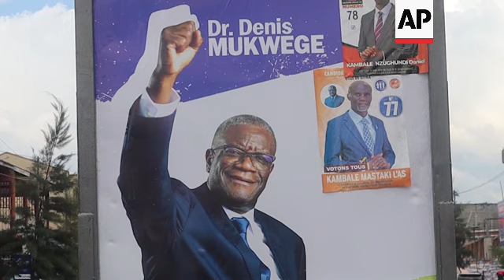Anxiety, doubt as DRC election campaign begins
RESTRICTION SUMMARY:

++AUDIO QUALITY AS INCOMING++

ASSOCIATED PRESS
Goma, Democratic Republic of the Congo – 19 November 2023
1. Various of supporters of Democratic Republic of the Congo (DRC) President Félix Tshisekedi parading with flags in their party colours
2. Union for Democracy and Social Progress party (UDSP) candidate for Goma national assembly deputy, Fify Kawembe, walking among militants
3. SOUNDBITE (Swahili) Fify Kawembe, UDSP candidate for Goma national assembly deputy:
“Nobody is going to intimidate us, the Congo is our homeland, the Congo is ours, if we have decided to come to the elections it is because we know that we are coming with a change, in that the Congo is stable.”
4. UDSP supporters marching by
5. Car from opposition candidate Patrick Mundeke's campaign driving by
6. Mundeke distributing flyers to passers-by
7. SOUNDBITE (French) Patrick Mundeke, Goma national assembly deputy candidate:
“It's a shambles, because already part of the Congo population won't be taking part in this national holiday, since an election in a state that claims to be a state is normally a national holiday. Part of the Congo is excluded, with uncertainty hanging over the city of Goma and a large part of the Masisi territory.”
8. Various of UDSP supporters marching
9. Mid of posters of various candidates stuck on a wall
10 Close of a woman with stickers of candidate stuck to her face
11. SOUNDBITE (Swahili) Kasereka Amani, resident of Goma:
“We're worried because the M23 war is on Goma's doorstep, and what's more, this campaign isn't like the one in previous years. People are afraid, people are afraid, they think that the enemy can take advantage of this campaign to attack the town.”
12. Various of campaign poster for candidate Denis Mukwege, with smaller posters for other candidates stuck on top of it
STORYLINE:
The Democratic Republic of Congo opened its month-long electoral campaign this Sunday amidst anxiety and doubts.

Some 44 million registered voters, out of a population of nearly 100 million, will elect a president on December 20, amid a tense political climate and fighting in the east of the country.

President Félix Tshisekedi is seeking a second term, with his allies  praising his record.

“Nobody is going to intimidate us, the Congo is our homeland, the Congo is ours, if we have decided to come to the elections it is because we know that we are coming with a change,” said Fify Kawembe, Tshisekedi's Union for Democracy and Social Progress (UDSP) party candidate for deputy in the city of Goma.

The opposition criticised the upcoming election as "botched".

“It's a shambles, because already part of the Congolese population won't be taking part in this national holiday, since an election in a state that claims to be a state is normally a national holiday," said opposition candidate Patrick Mundeke, who is also running for the Goma seat.

"Part of the Congo is excluded, with uncertainty hanging over the city of Goma and a large part of the Masisi territory.”

The population in the city of Goma, capital of the eastern province of North Kivu, is also worried.

“We're worried because the M23 war is on Goma's doorstep, and what's more, this campaign isn't like the one in previous years. People are afraid, people are afraid, they think that the enemy can take advantage of this campaign to attack the town,” said Kasereka Amani,  a local resident.

Fighting between M23 rebels and militias loyal to the Congolese army has recently intensified in the eastern Congo provinces of Ituri, North and South Kivu and Tanganyika.